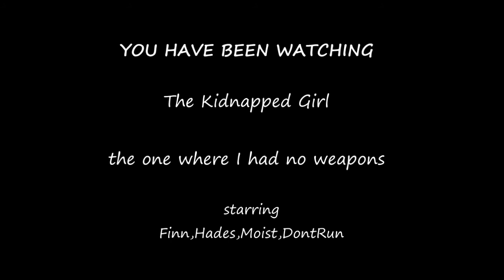Co-Op Mission: The Kidnapped Girl: the one where I had no weapons (RDR)